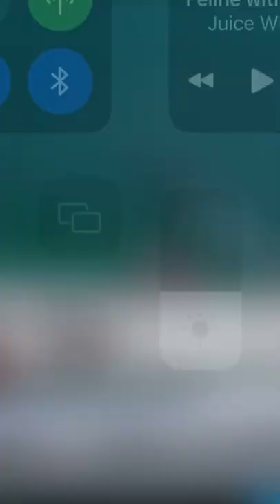Baby Amberjack almost breaks me off…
If you want to purchase any of the gear I use with these links I will also get some money from the purchase!

📷Camera gear
-Gopro chest mount
-Gopro mounting bracket-

🎣Rods:
-Penn Squadron
-Penn Surf Rod
-Multi-Species Rod Spinning rod
-Favorite Rod
-Diawa Sweepfire

🎣Reels:
-Penn Reel
-Pflueger President XT
-Abu Garcia baitcaster
-Shimano Sienna

🐟Favorite bass lures:
-Rapala Jerkbait
-Micro Spinnerbait
-Topwater Popper
-Soft plastic Swimbait
-Topwater frog
-Googan Bandito Bug

🐟Favorite Panfish lures:
-Micro soft plastics
-Trout Magnets
-Jig heads
-Micro Crankbait

🐟Favorite Saltwater lures:
-Gulp Swimming mullet
-Z-man plastics
-Gulp Shrimp
-Lead weights
-Jig heads

@Catch Co.